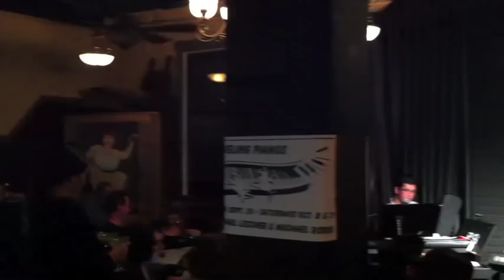Felix And Fingers Dueling Pianos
This is the Felix and Fingers Dueling Piano Show.  Everything is request based, and the show is intended to get people singing and having a great time.  Felix and Fingers are perfect for private parties, weddings, corporate events, and more!